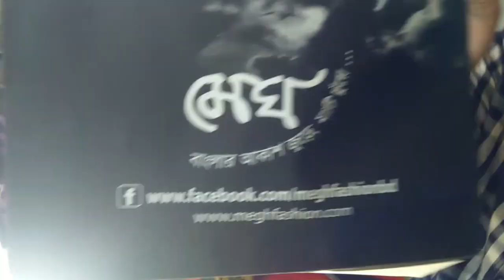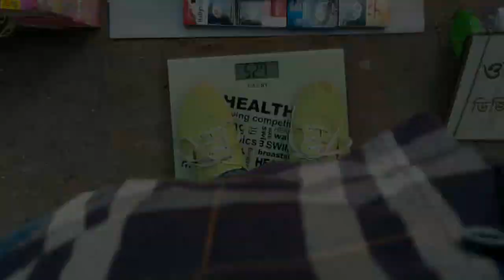LATE BIRTHDAY CELEBRATION VLOG WITH FRIENDS 🎂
Hello Ripengrang Rimchaksawa gital vlog o na.da.sal ni vlog de angni ripengrang baksa angni birthday (29th December dongaming) late birthday vlog ... 🎂😍